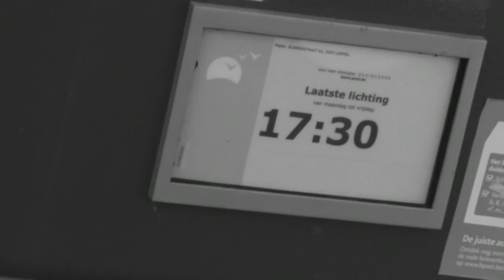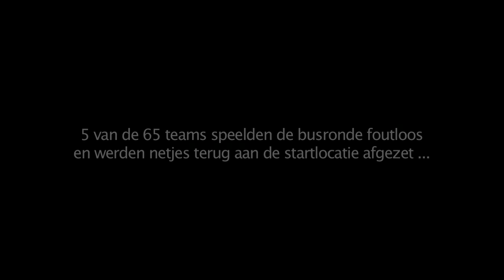Stadspuzzel 2016 - Busproef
Samenvatting van de busproef tijdens de 3de Lommelse stadspuzzel. Alle 65 teams mochten iemand afvaardigen naar de bus waar een quiz op verschillende locaties werd gespeeld. Wie goed antwoordde mocht verder, een fout antwoord betekende helaas ... afstappen en zien hoe je thuis raakte ...